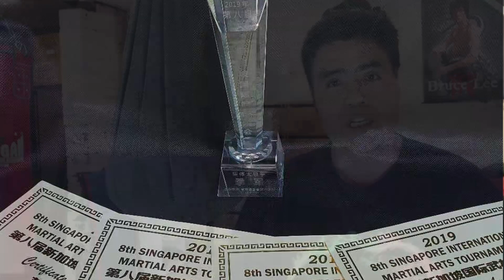Kung Fu training at home for beginners 2020: Pablo tell you the method on how to learn Kung Fu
Kung Fu training at home for beginners 2020: Pablo tell you the method on how to learn Kung Fu at Kung Fu Republic in Sydney Australia, he gives you the insight and benefits of Kung Fu for man’s health, fitness both mentally and physically.  Obviously Pablo’s happy life comes from learning Kung Fu experience. Training Kung Fu everyday becomes his habit for more than ten years, Pablo’s Kung Fu skills keep improving and he has become an experienced Kung Fu trainer for both adults Kung Fu class and kids Kung Fu class at this Kung Fu training school in Sydney. Kung Fu, Shaolin Praying Mantis Kung Fu, Taoist Tai Chi, Qigong, Tai Chi Ball, Shaolin Kung Fu, Shaolin Iron Palm Kung Fu training, Kids Kung Fu training are popular courses that Kung Fu Republic offers. How to learn different types of Kung Fu are taught by master Yunkuo Wang in details. Master Yunkuo Wang has special methods for Kung Fu training. Students are able to learn different Kung Fu techniques at Kung Fu Republic, a Chinese martial arts training school in Sydney Australia. These Kung Fu techniques include both internal and external energy building up within the body. You can learn all about Kung Fu training techniques with Master Yunkuo Wang through Youtube channel
Master Yunkuo Wang is the founder of Praying Mantis Kung Fu Academy Sydney, Australia. Subsequently re-named as Kung Fu Republic

💟 Kung Fu Training at home: Taoist Tai Chi Ball beginner training 2020 – step by step 1

💟 Qigong for partners: a secret form, Yin Yang Paired Cultivation (阴阳双修功), do you know how to learn?

💟 Kung Fu Beginners: Learn Iron Arm Kung Fu from Basics in 2020 - Training by Master Yunkuo Wang

💟 Kung Fu Beginners: Learn Iron Palm Kung Fu from Basics in 2020 - Training by Master Yunkuo Wang